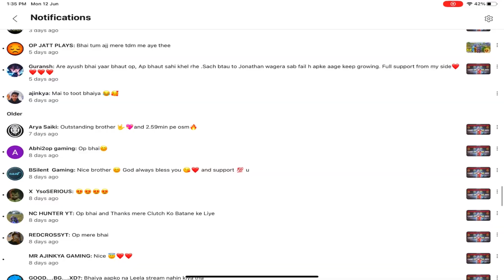🏆I QUIT SOLO CONQUEROR RANK PUSH 😭 HOW MANY POINTS TO REACH CONQUEROR BGMI 🇮🇳 BGMI SOLO RANK PUSH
Battleground mobile India is Live On IND Family Channel.
📌Help & Support
✅National/international UPI - indfamily@axl